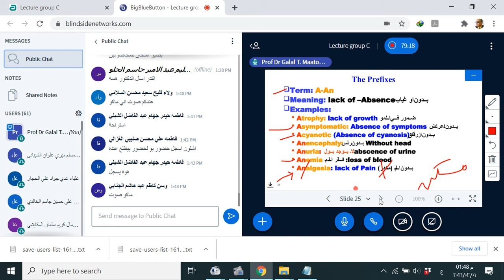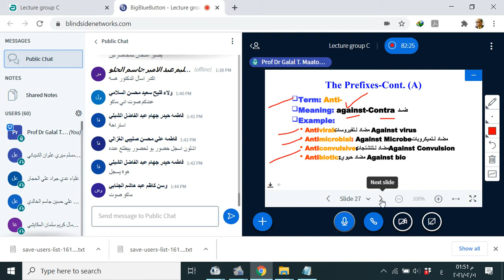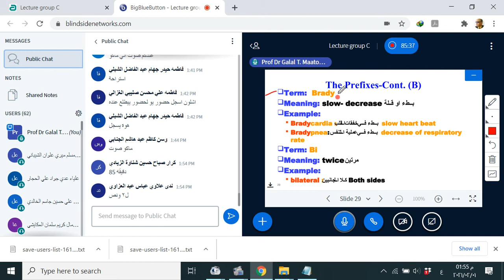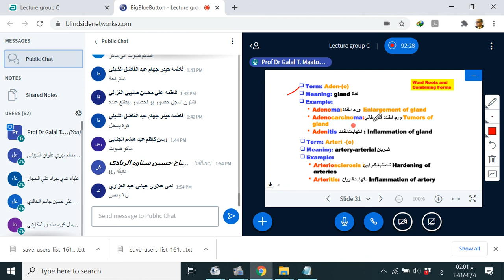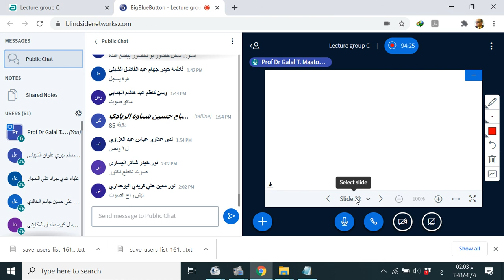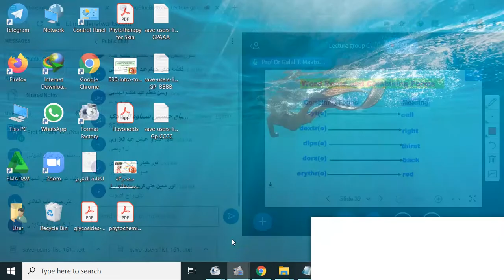مصطلحات محاضرة 1 جزء ثاني ي ي